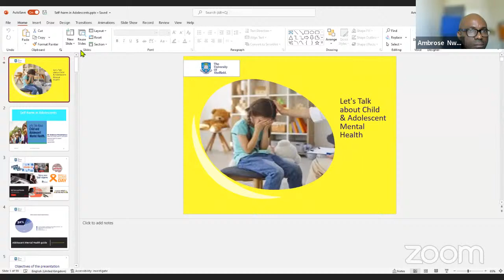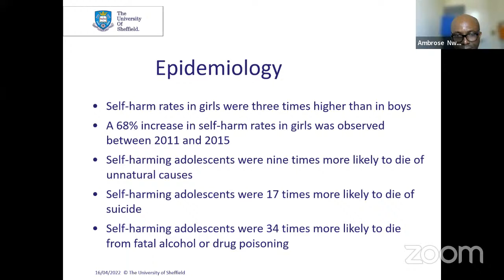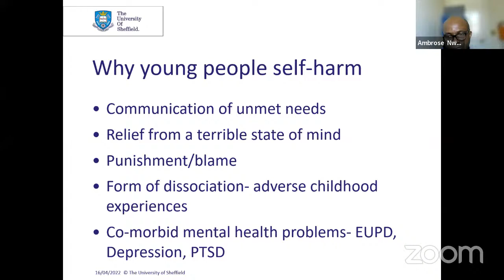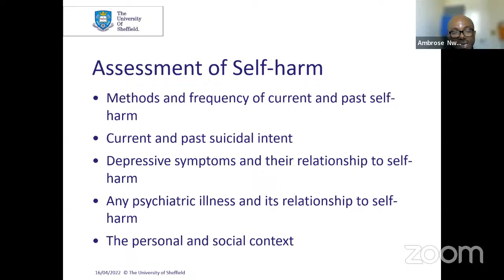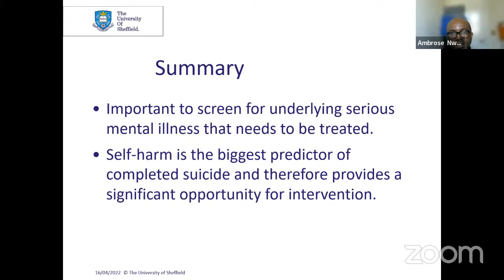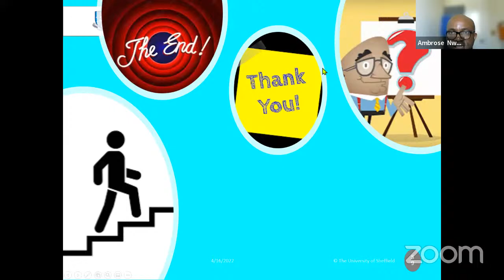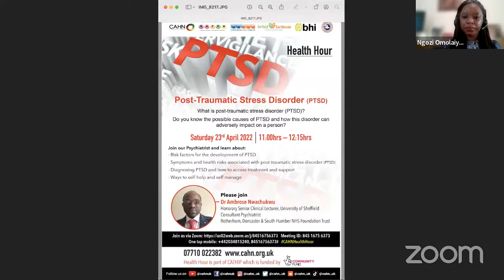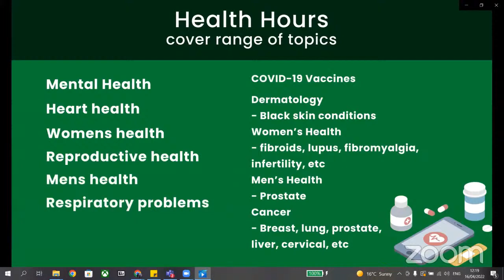CATHIP Health Hour - Child and Adolescent Mental Health Services (CAMHS)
Date: Saturday 16th April 2022
Topic: Child and Adolescent Mental Health Services (CAMHS)
Guest Speakers: Dr Ambrose Nwachukwu